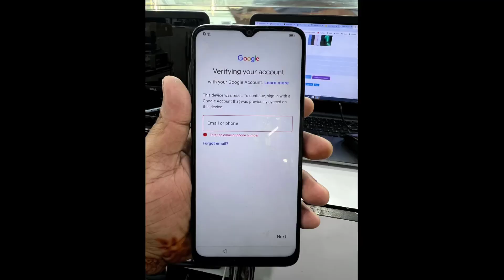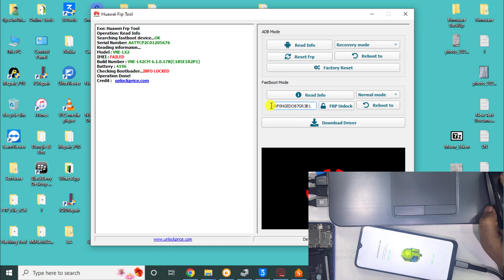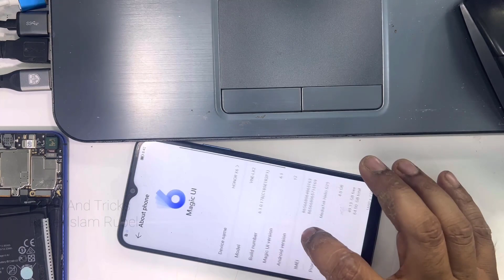VNE-LX2 FRP Reset 2023 Honor X6 FRP Unlock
Honor All Latest Model FRP Reset Key. Honor FRP Reset Tool